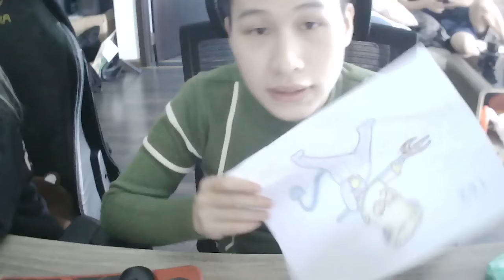बेघरों के नाम रंगने वाले पन्ने